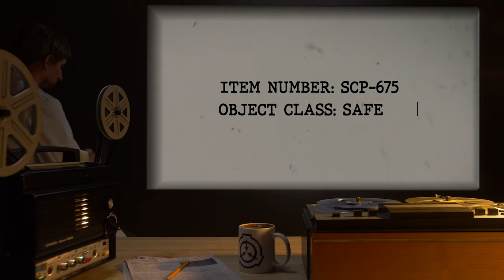SCP-675 | Shadows Through the Window (SCP Orientation)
Today we will be studying Item number SCP-675: Shadows Through the Window, Object class: Safe.

SCP-675 is a standard window and frame found in the northwest portion of Observation Post 9010, in the living room area. During random time intervals, shadows resembling humanoid figures (designated as SCP-675-1) can be seen through the window. These shadows are visible at all times of the day and night, and are seen to be visually distinct from normal nighttime darkness.

SCP-675-1 instances often engage in actions such as tapping on the glass of SCP-675, conversing with one another, and various other benign actions.

SCP-675's secondary anomalous effect is a hallucinogenic effect manifesting in individuals who remain in Observation Post 9010 for longer than approximately 45 days. Said subjects become convinced of the malevolent nature of SCP-675-1 instances. The longer that subjects are exposed to SCP-675, the more extreme these hallucinations become.

and released under Creative Commons Sharealike 3.0. Contributor: Dr Talson

Author: Dake